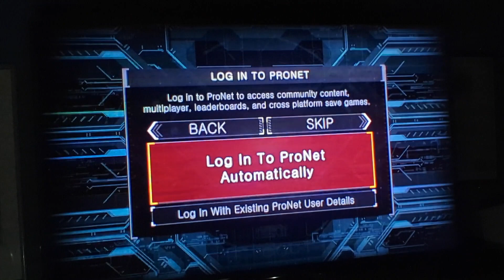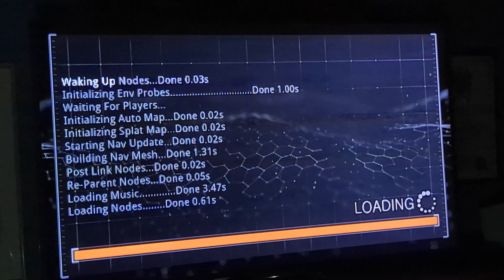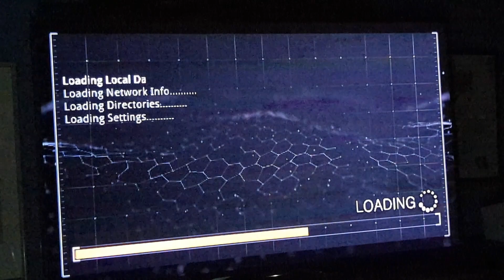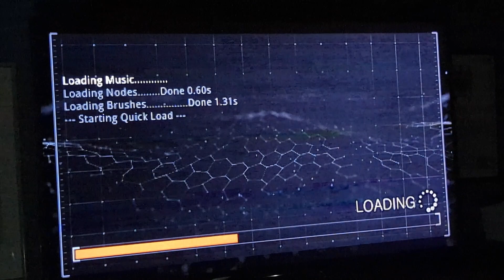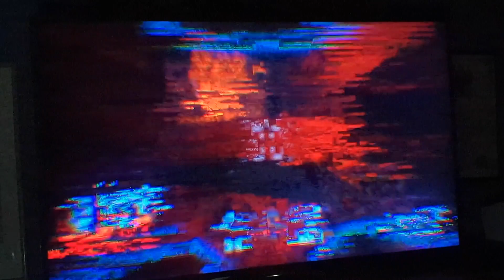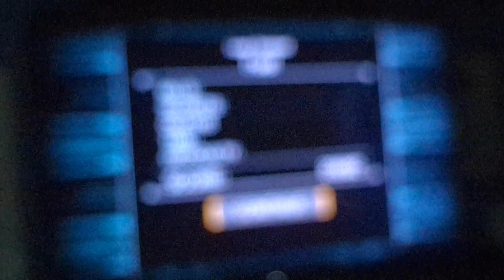Where are the Longplays Raime?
Why uploading content to YouTube is becoming impossible to a certain lesser extent.